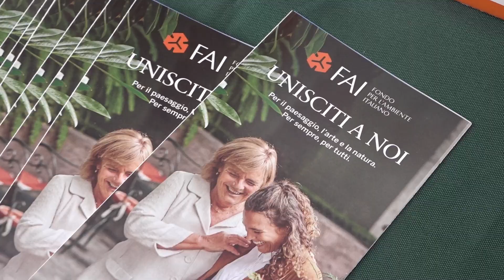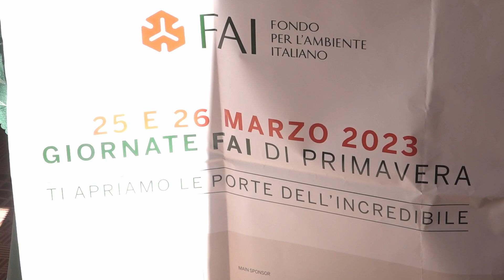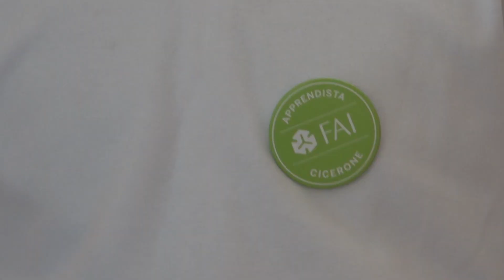LE GIORNATE DEL FAI 2023